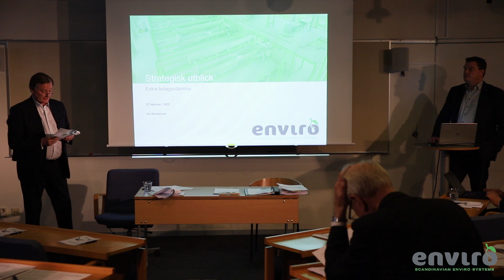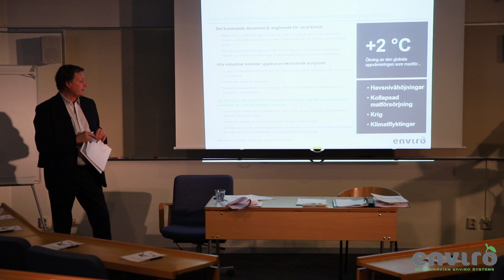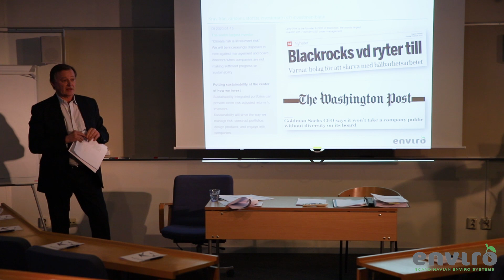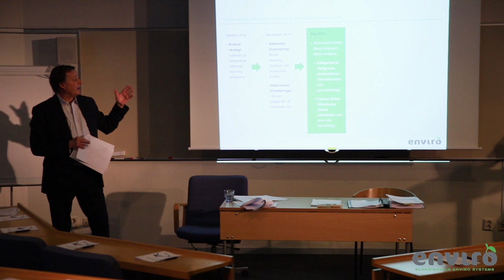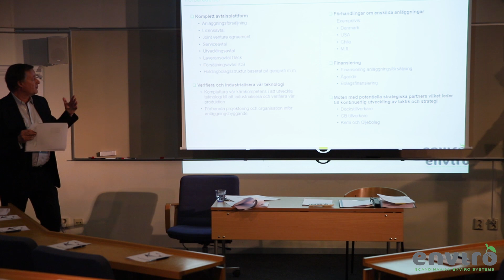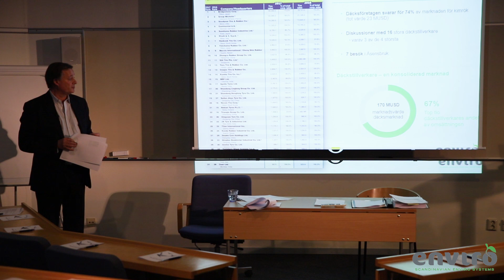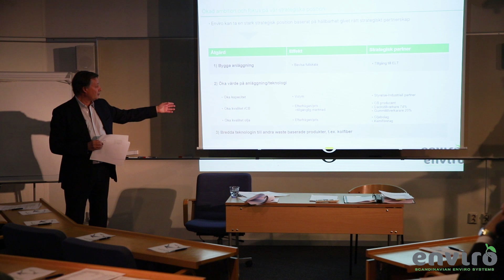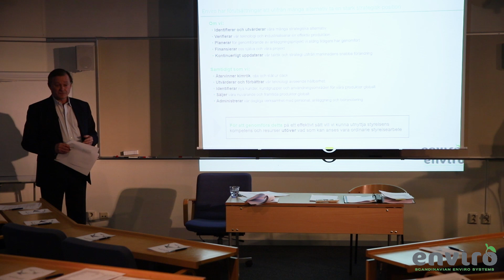Anförande ordförande Enviro, extrastämma 27 februari 2020